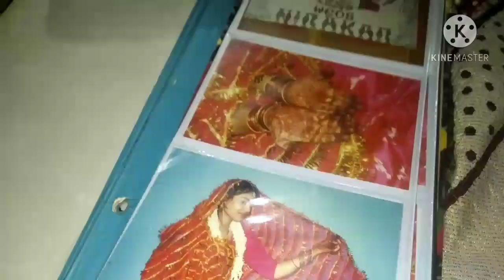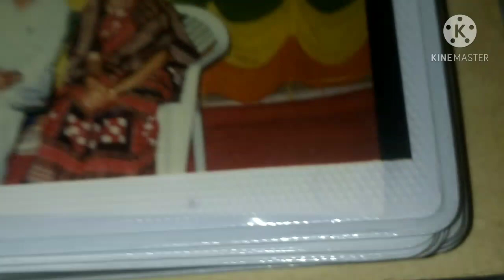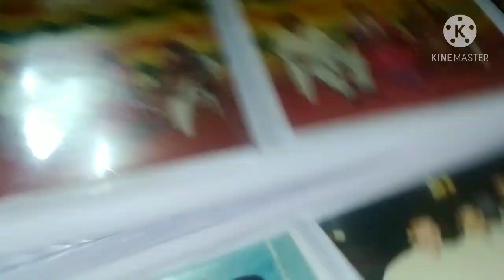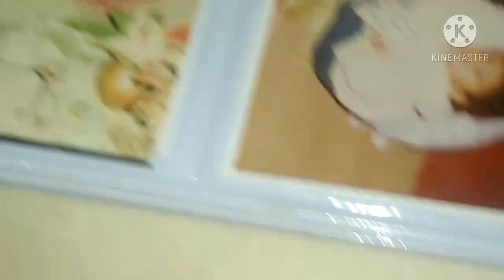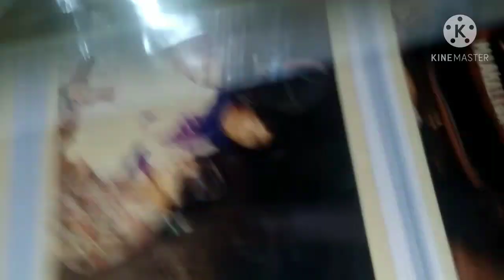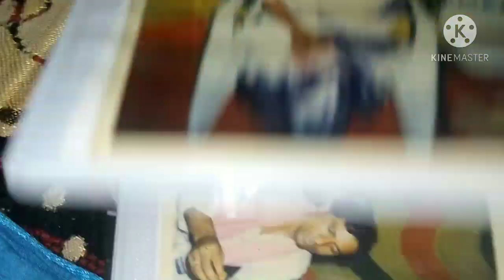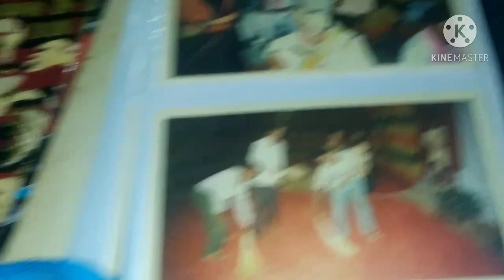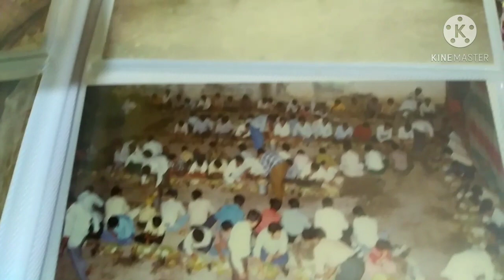amar marriage anniversary.